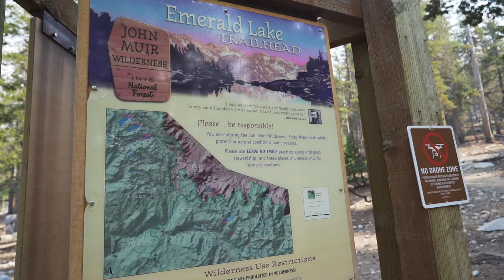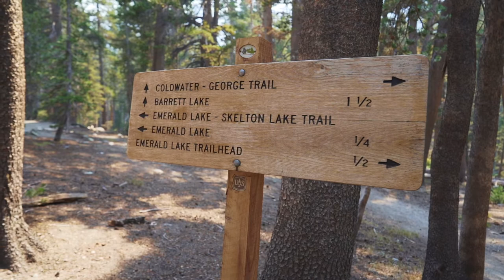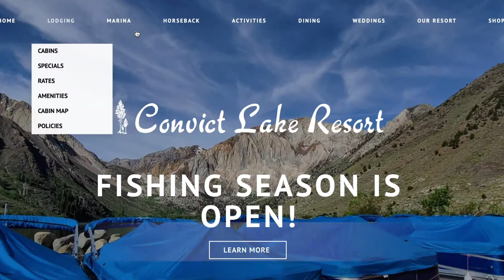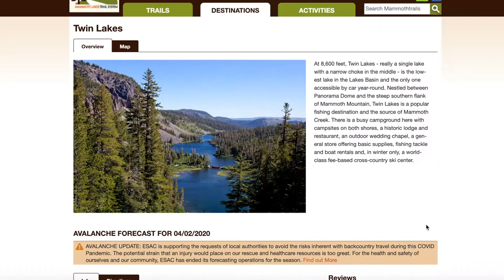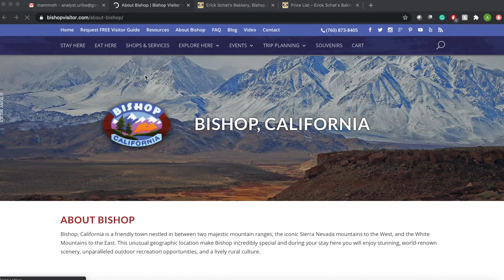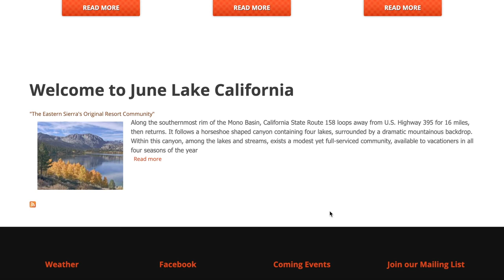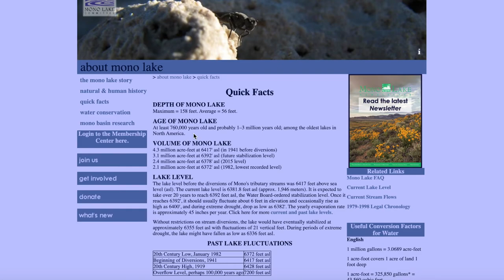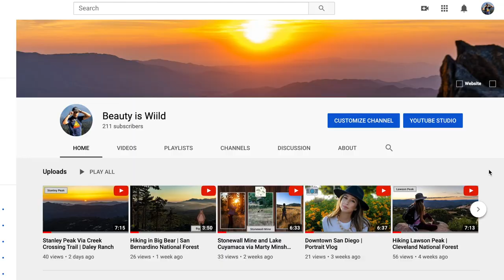California WILDFIRES cut our Mammoth trip short | vlog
In this video, I talk about every single place that we visited in the day and a half that we were there. The video also covers some tips on places to check out and some hikes that you should do if you are spending time in Mammoth Lakes.

Hope you enjoy the vlog! Looking forward to covering more of Mammoth and places around it in the future.

Other:
- Devil’s Postpile national monument and Rainbow falls.
- Hot creek geological site.
- Plenty of hot springs.
- Ride the scenic gondola – and can hike your way down.

1. Plan ahead and prepare
2. Travel and camp on durable surfaces
3. Dispose of waste properly
4. Leave what you find
5. Minimize campfire impacts
6. Respect wildlife, and
7. Be considerate of other visitors